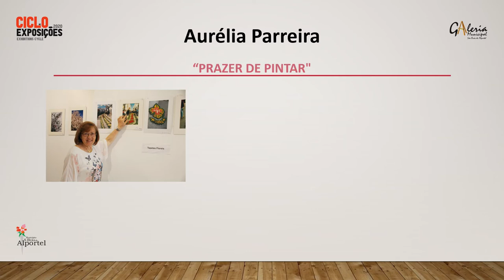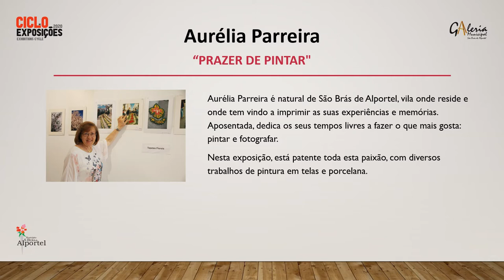Ciclo de Exposições 2020 | Exposição Virtual - Aurélia Parreira